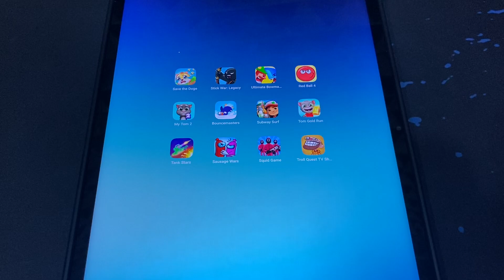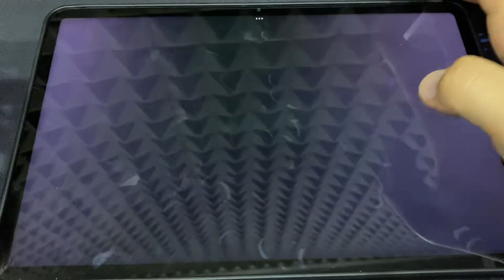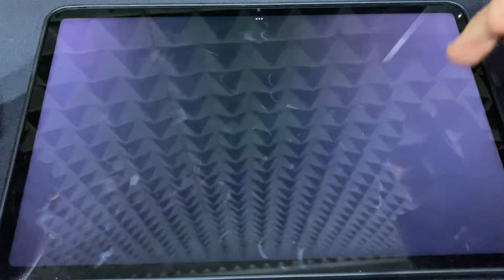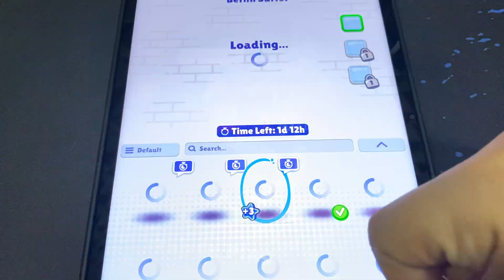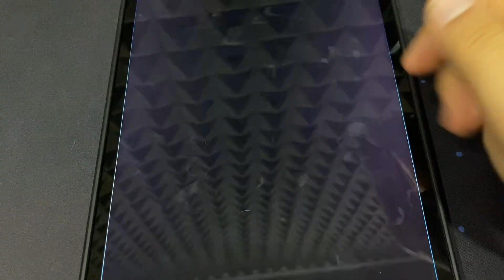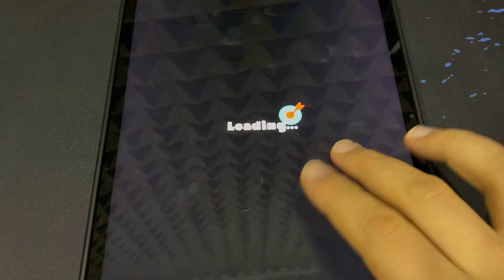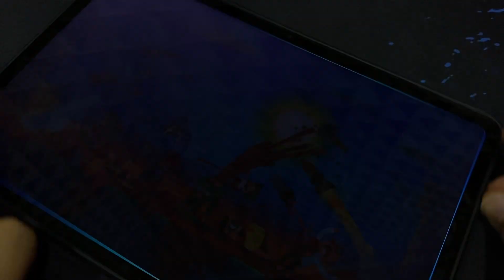Save The Dog,Stick War Legacy,Ultimate Bowmasters,Tom Gold Run,Red Ball 4,My Tom 2,Tank Stars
Save The Dog,Stick War Legacy,Ultimate Bowmasters,Tom Gold Run,Red Ball 4,My Tom 2,Tank Stars - Games in this Video